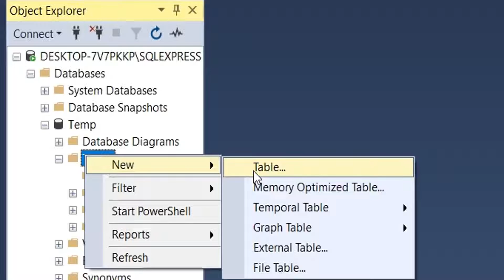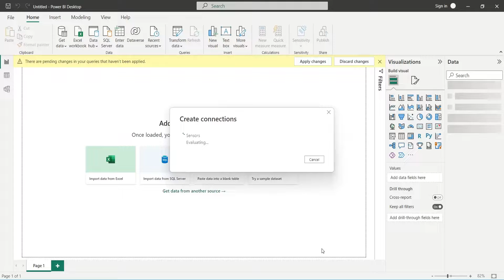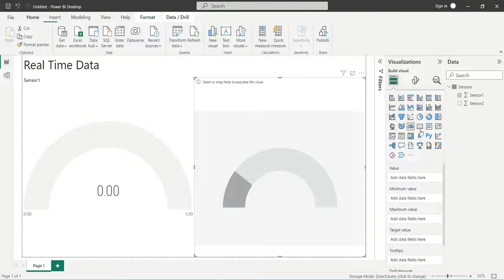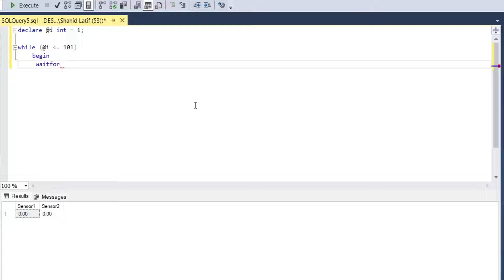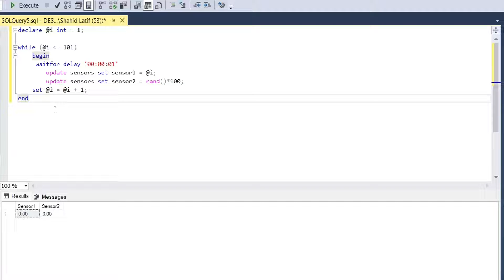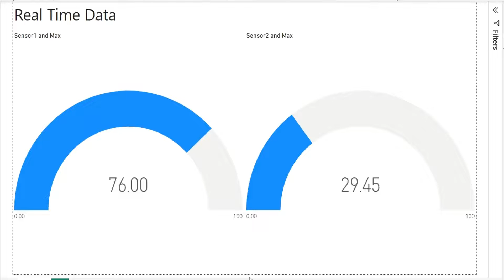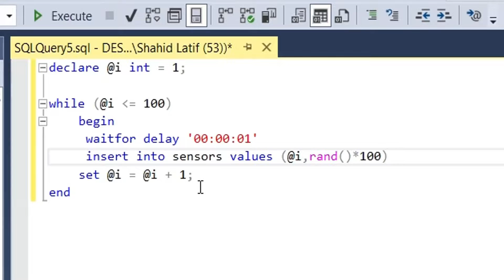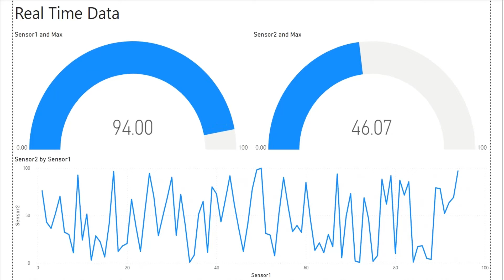Power BI: Displaying Realtime information in Power BI Dashboard using SQL Server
This video is a tutorial on how to display real-time data on a Power BI dashboard using a free version of Power BI desktop and Microsoft SQL Server Express. The video starts by introducing the topic and then explaining that there are various ways to display real-time data on a Power BI dashboard. The video goes on to explain that the real-time data will be displayed without using any paid application.

The video then demonstrates how to create a database table in Microsoft SQL Server Express, with two columns named "sensor one" and "sensor two" using decimal as the data type. These columns will store random information depicting data received and stored from sensors, and this information will be displayed on the Power BI dashboard in real-time. The table is saved as "sensors".

The video then demonstrates how to enter some data into the sensors table using an insert command to insert zeros in both columns. Next, the video shows how to connect Power BI desktop to SQL Server using the "Get Data" feature, select SQL Server database, enter the server's name and database containing the table, and select Direct Query as the data connectivity mode.

After connecting to the SQL server database, the video shows how to add a title to the dashboard using a text box visual and then add two gauge visuals for sensor one and sensor two. A gauge visual shows a single value as progress, in comparison with minimum, maximum, and target values. The video demonstrates how to add the sensor one and sensor two fields into the value area for the first and second gauge visuals, respectively.

Finally, the video explains that the dashboard is now linked to the SQL Server database but will not show the data in real-time. To enable real-time data, the video shows how to turn on the page refresh setting in format your report page. In conclusion, the video explains that by following the steps demonstrated in the video, the user can create a real-time data dashboard without using any paid application.